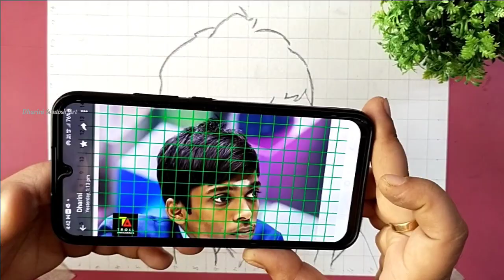The World's Youngest Chess Champion Praggnanandhaa pencil sketch 😊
your queries-
chess
praggnanandhaa
chess tournament
praggnanandhaa chess youngest champion 2023
praggnanandhaa chess champion
best chess channel
chess champion 2024 praggnanandhaa
best youtuber Chess channel
how to play chess
how to draw Chess youngest champion praggnanandha
praggnanandhaa pencil drawing
youtube Chess
praggnanandhaa vs carlsen
chess world cup 2023
chess world cup 2023 live
drawing tutorial
praggnanandhaa chess champion 2023